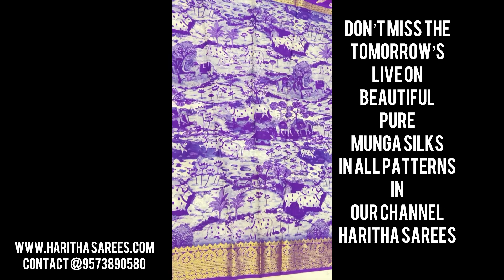Tomorrow’s promo |Munga Silks |In All Patterns |In Our Channel